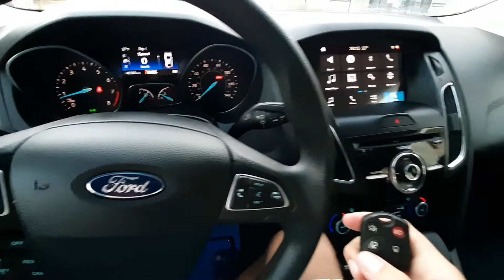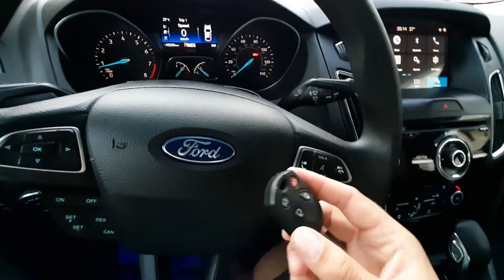Ключ дубликат для машины из США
Почти всем счастливым владельцам авто из США приходится заказывать второй ключ для машины. Так как после ДТП в Америке,  автомобиль на эвакуаторе отправляется на парковку для таких машин и далее на аукцион.  С машиной остаётся только один ключ,  с которым машина попала в ДТП. Я решил заказать себе не оригинальный ключ дубликат,  так как мне хотелось,  чтобы жало ключа можно было сложить,  для удобства ношения в кармане.